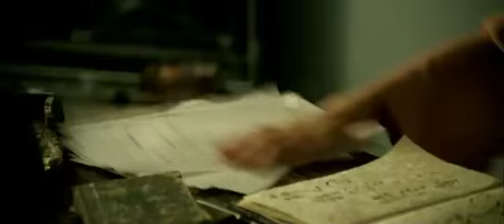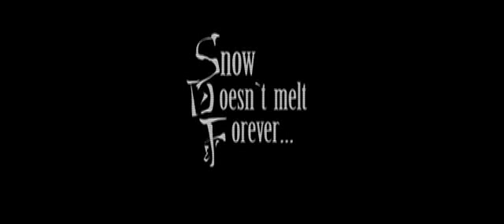Motion Graphics : Snow Doesnt Melt Forever : Title Sequence